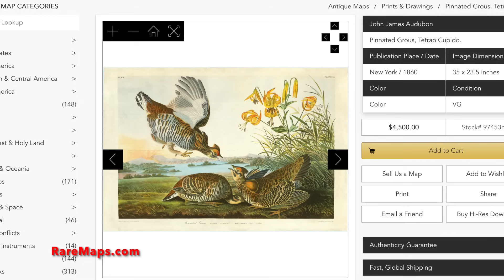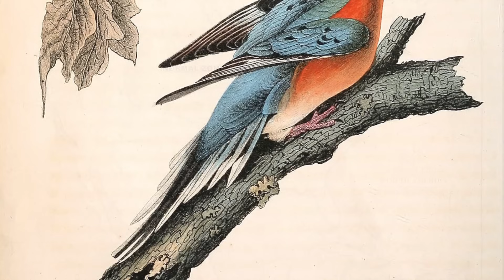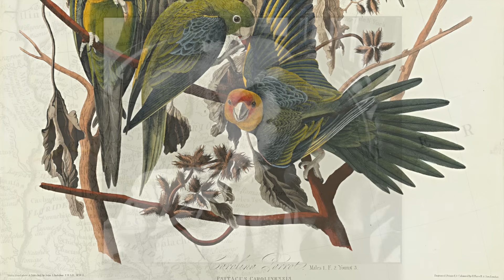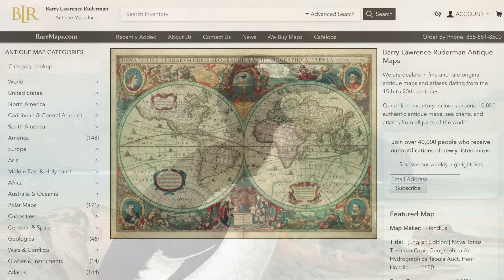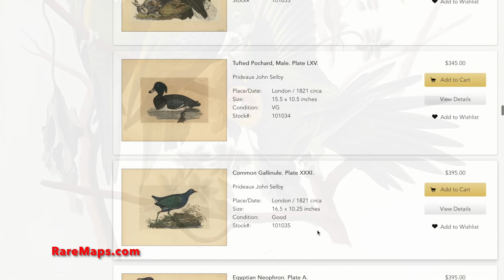Mapping North America's Extinct Birds (Parrots, Penguins, & More)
This video is about the extinct birds of North America.

“The flocks of these birds of passage are so amazingly great, sometimes, that they darken the sky; nor is it uncommon for them to light in such numbers in the larger limbs of mulberry trees and oaks as to break them down.”

This was written by William Byrd the II while leading the efforts to determine the boundary between Virginia and North Carolina . He was referring the the passenger pigeon. There were once as many a 5 billion in North America but went extinct by the early 1900s